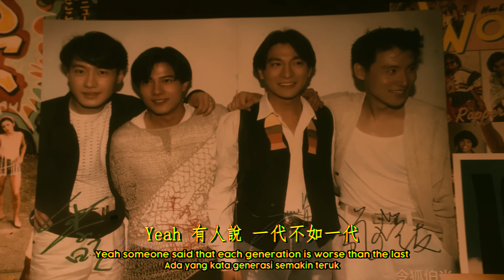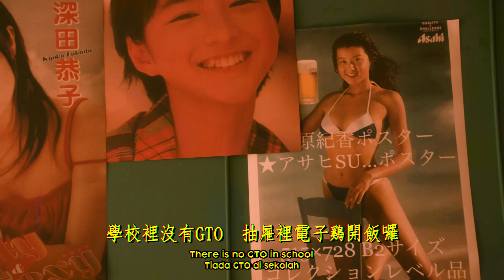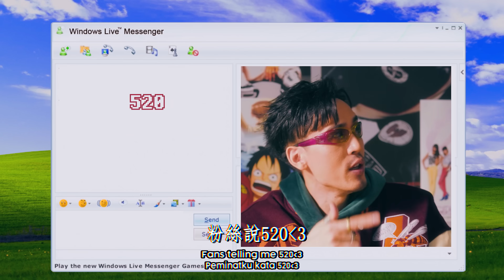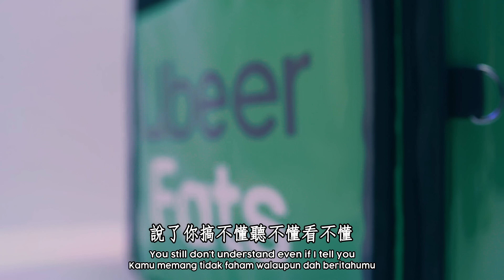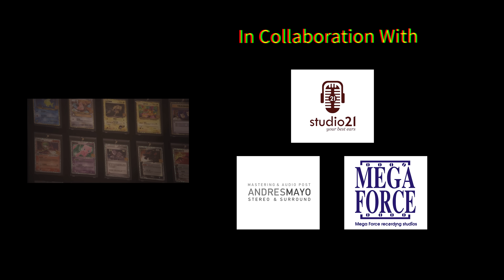一首代表3個世代的饒舌歌曲...【809000】- Namewee 黃明志 Ft. MDD 周立銘 & Frog 青蛙 @高清無碼 2022 H.D.& Uncensored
我可以說我“從小”就聽麻吉的歌，這一次也很榮幸可以邀請到 @ChoumasterAsia 一起合作，另外我也在《大嘻哈時代》的節目裡看到了年紀小小就出類拔萃的 青蛙frog 。所以決定跟他們來合作一首關於三個不同世代差異的饒舌歌曲。

這首MV裡充滿了各種“回憶殺”的道具和歌詞內容。你有不小心看到了什麼隱藏MV裡的彩蛋？我們還漏掉了些什麼？大家可以留言告訴我們！

From Gangster Rap to Trap, this is a rap song about 3 generations' babies... The world is changing, what are the different things that people born in 80s, 90s and 00s experience?

黃明志2021最新實體專輯【鬼才做音樂】已正式發行，馬上點入以下網址購買！Namewee's latest music album of 2021 [Ghosician] is now available in